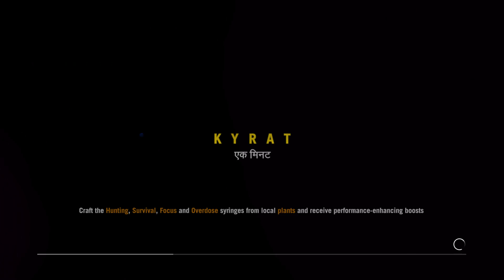Let's Play Far Cry 4 part 8